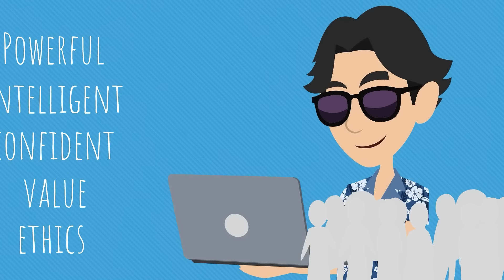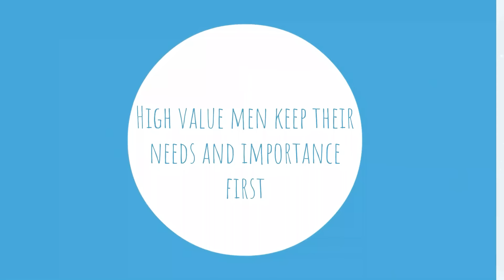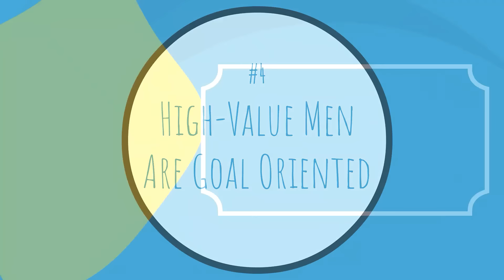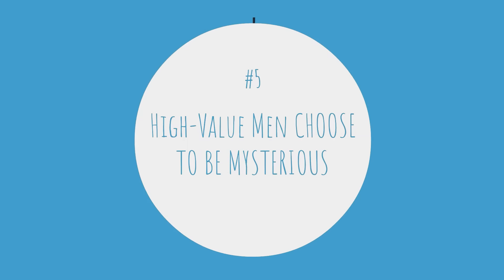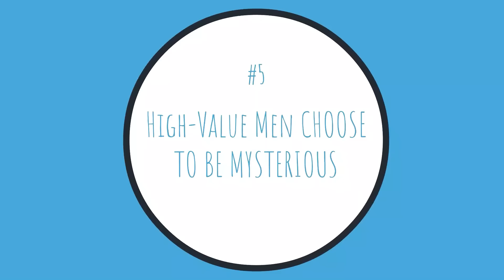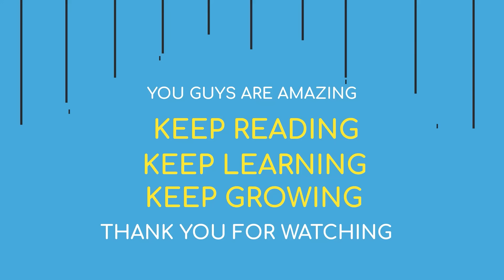Why High Value Men IGNORE Women | 5 REASONS (MUST KNOW)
🔥 A "High Value Man" is someone who always tries to make themselves look better than others. Even though they behave this way, people still appreciate them and girls like them. But why do they do this? And why do girls still like them even when they ignore them? There is a psychological or mysterious reason behind why girls are attracted to them even when they ignore them.